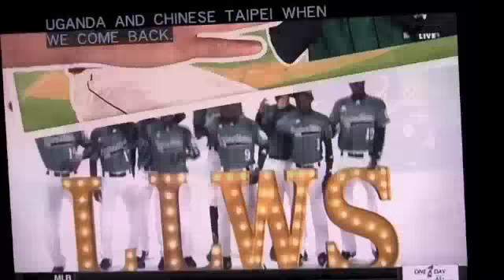20150824 A 威廉波特世界少棒錦標賽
台灣好棒 5 vs 0 烏干達